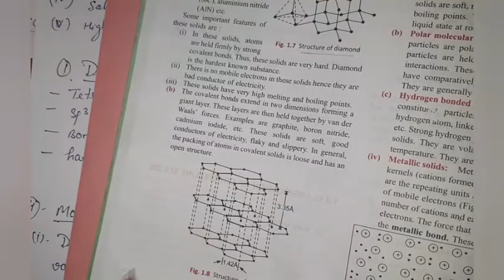SOLID STATE ||PART-01||CLASS-12, Classification of solid..by Tripti ma'am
CHEMISTRY,  CLASS-XII,  CBSE
SOLID STATE
TOPIC- CRYSTALLINE AND AMORPHOUS SOLID, TYPE OF SOLID